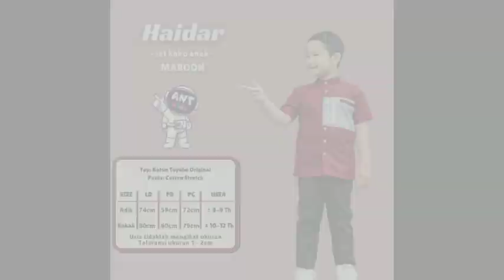(SALE HARGA AMBYAR ‼️) BAJU KOKO PRIA | BAJU KOKO DEWASA | KEMEJA KOKO PRIA | FASHION MUSLIM PRIA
rekomendasi baju Koko, rekomendasi baju Koko di shopee, rekomendasi baju Koko anak di shopee, rekomendasi baju Koko pria 2024, rekomendasi baju Koko lebaran

terimakasih yang sudah setia belanja di toko kami semoga rezekinya dipermudah dan penuh berkah yah dan yang belum pernah order kami tunggu dan terimakasih sudah berkunjung

untuk pemesanan caranya gampang banget kamu tinggal langsung Screenshot foto produk yang dimaksud beserta judul videonya Setelah itu kirimkan ke no ini 👇